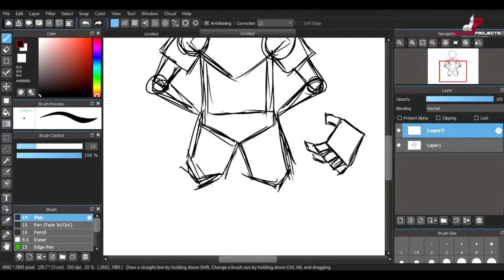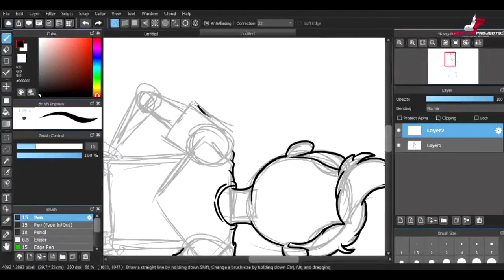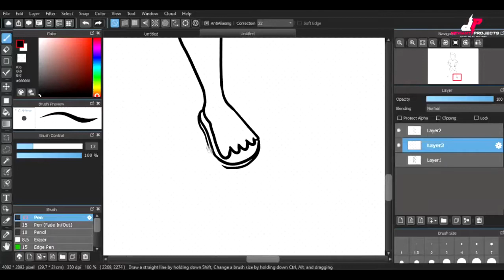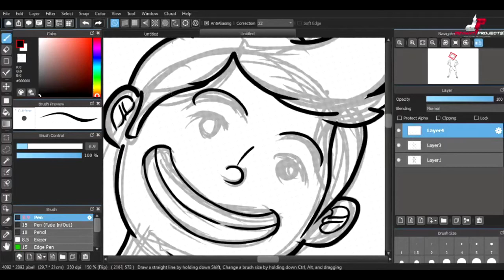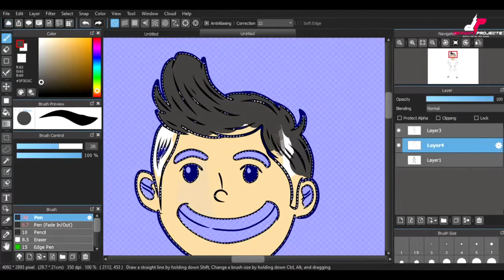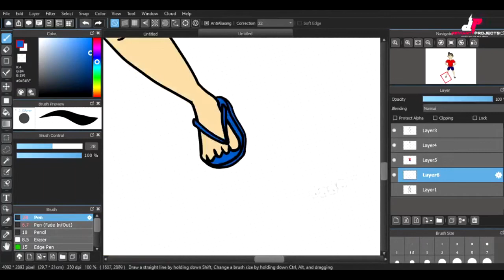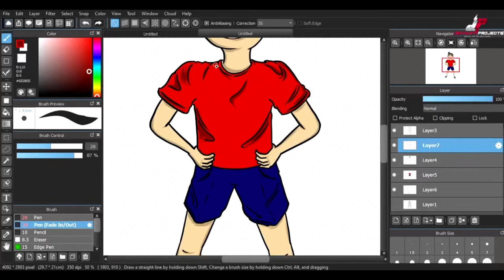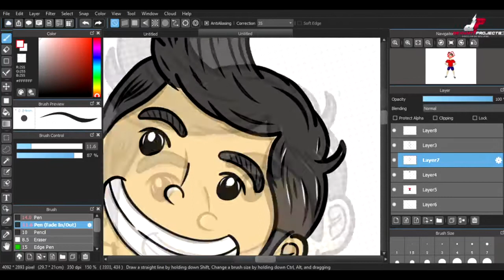HOW TO DRAW A MALE CHARACTER FOR STORYBOOKS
HARDWARE USED:
ACER ASPIRE E15 CORE I7 8GB RAM 1TB HDD 250GB SSD

for updates ..